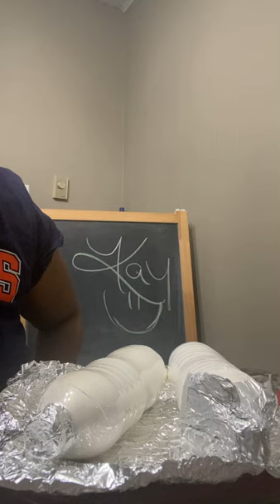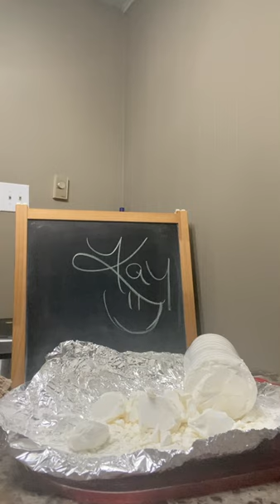💜💜VLOG pt 1 of 2 Water bottle method💜💜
💕💕 This was something I saw and decided to try myself. It’s super easy y’all and doesn’t take very long at all. I am mindful of the cooking of the water bottle itself so that’s really the only reservation.

💕💕Check it out and give it a try for your own crunches AT HOME💪🏾💜💪🏾💜
           💚This one was boiled (3hrs) then baked (400 for 2 hrs) using Great value, signature select, and aquation BP (kinda strong on the BP😳😳😂)